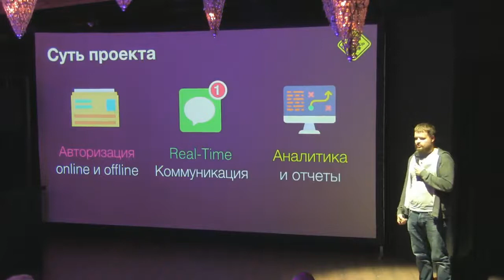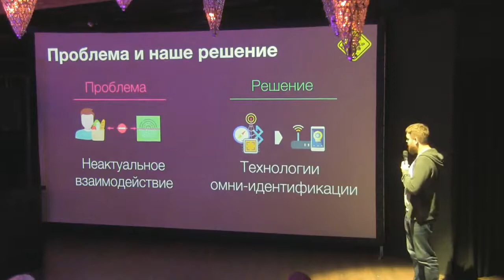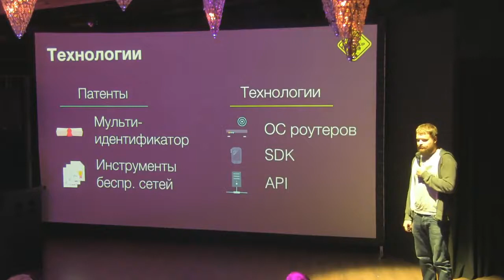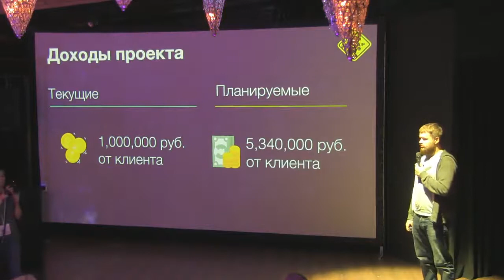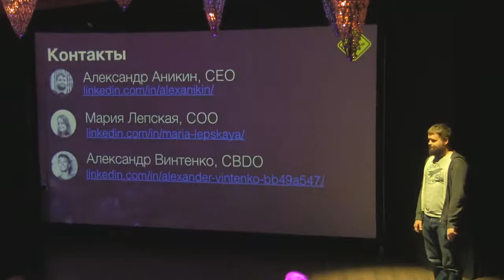КАК ИДЕНТИФИЦИРОВАТЬ ЛЮДЕЙ КОГДА ОНИ ПРИХОДЯТ В МАГАЗИН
Спикер- Александр Аникин, проект Киниан

Обладание привилегиями зависит не от статуса, а от желания их получить. Раньше платили большую цену за каждую возможность заводить нужные связи, чтобы затем конвертировать их в привилегии, дающие больше возможностей и связей, но по максимально выгодной цене. Сегодня мир устроен по-другому – ненужно тратить годы на достижение статуса, чтобы иметь привилегию, например, вести бизнес с миллиардером. Достаточно желания ее получить и знание, как это сделать. Чем подкрепить желание обладать привилегиями? Почему одни обивают пороги неделями, а другие подписывают контракты после первых переговоров? Как использовать полученные привилегии для роста бизнеса? Об этом и многом другом- узнаем на StartUp Show!

21 сентября на StartUp Show, супер-гость вечера Danny Perekalsky- CEO OZON